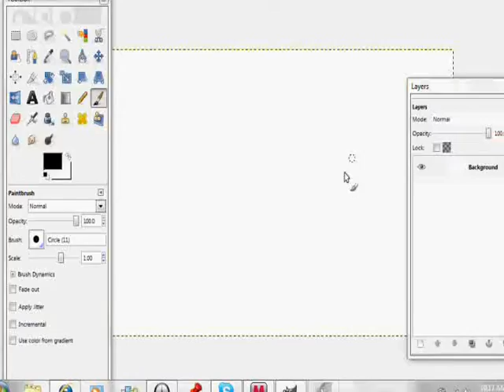Happy Mothers' Day Mom!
Sorry about the start Idk how that got imported... B') See? I don't record everything off other websites.
Song: You're Beautiful By: I don't really know... XD Sang by: MEH!